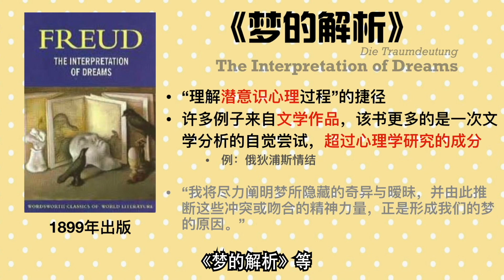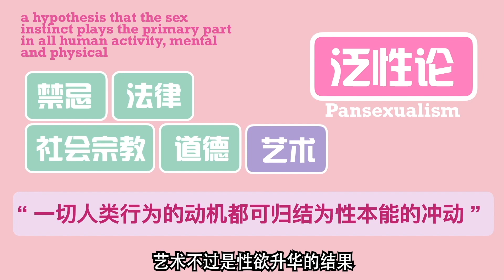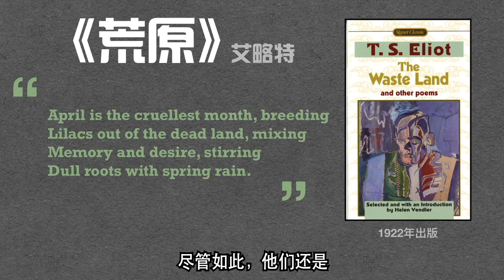精神分析理论 1：弗洛伊德=神经病？｜【主题】Introduction to Psychoanalysis | 小明的右脑 Xiao Ming's Right Brain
小明的右脑｜精神分析理论｜第1期：弗洛伊德=神经病？

关于“精神分析理论”系列：“精神分析理论”源自心理学的领域，但却也在文学中广泛运用。尤其是当文学开始关注探索个人的心理状态时。我们可以将“精神分析理论”视为读者可以用来分析故事中人物的深层思想、动机，或者作者的创作状态的一个工具。

在第1期视频中，我们会主要介绍弗洛伊德的主要思想，他所提出的“本我”、“自我”、“超我”,和“力比多”的概念。

1:48 【关于“意识”、“前意识”与“潜意识”：】
意识是指人所能觉察到的一切心理活动，包括思想和感觉。
前意识则指可以复现、重新进入意识的记忆，同时承担着“检查官”的责任，阻止充满本能欲望的潜意识进入意识范围。
而潜意识就是受到意识与前意识压制而没有被意识到的心理活动，窝藏着各种为人类社会的道德或法律所不能容忍的原始的、动物性本能冲动，支配着人的整个心理和行为，因此是人的心灵的核心。三者相互作用，互有重叠，可以转换。

绘图/ 寞之痕
字幕翻译/ 铃棋

References:
*影片中“精神病”与“神经病”的部分来自知乎 “心有林夕”的回答*

如果你对于这一话题有什么独到的见解，尤其是如果你觉得小明哪里分析的不够准确，请填写在下面的留言区里。：）